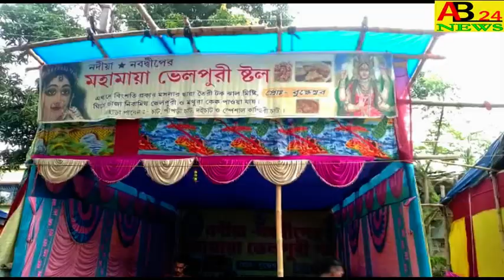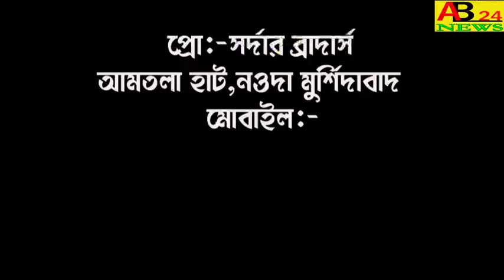লক্ষী নারায়ণ পূজার মাধ্যমে শুভ সূচনা হলো।।আলামপুরের অম্বুবাচী মেলা।।NOWDA#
THE AMBUBACHI MELA IN ALAMPUR IS A GOOD START THROUGH LAKSHMI NARAYAN PUJA লক্ষী নারায়ণ পূজার মাধ্যমে শুভ সূচনা হলো।।আলামপুরের অম্বুবাচী মেলা।।